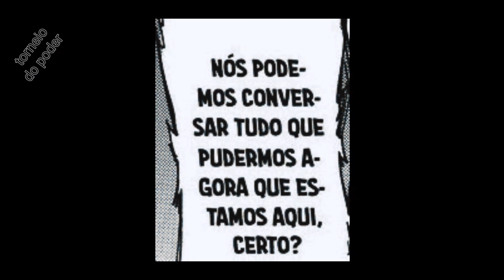MIKASA TENTA CONVENCER EREN